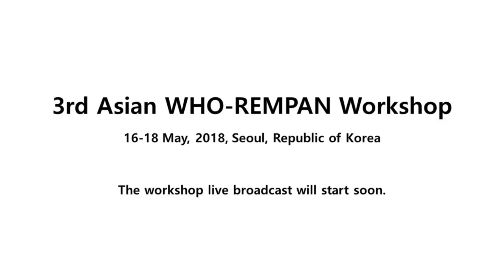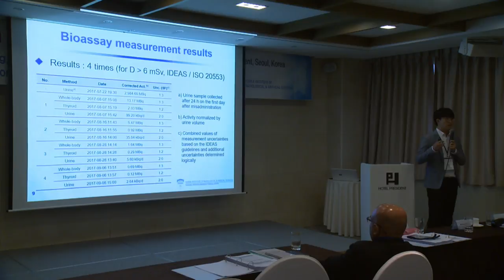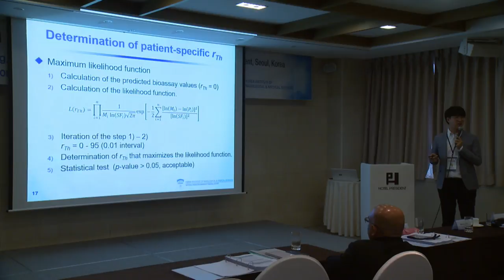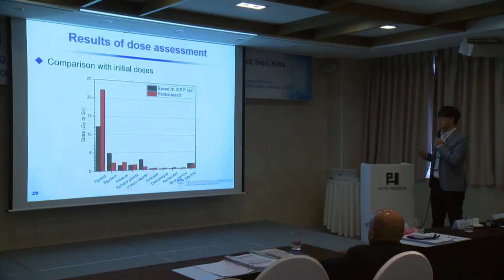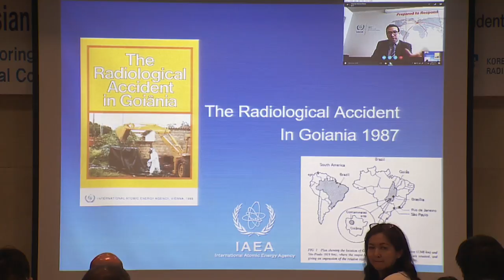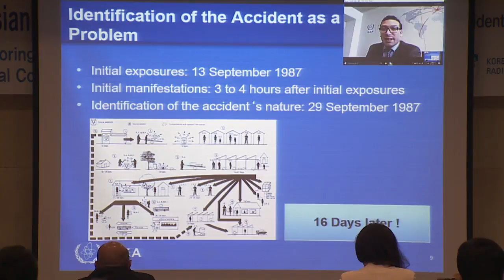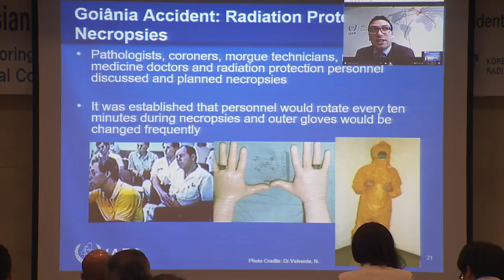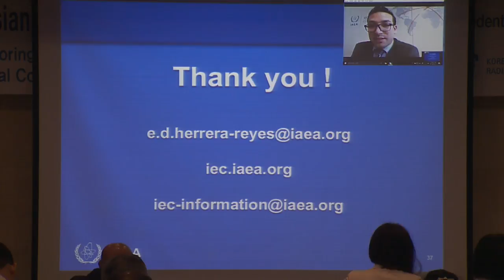(17 May-4)3rd Asian WHO-REMPAN Workshop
Venue: Hotel President, Seoul, Republic of Korea

Session 4. Case reports of the internal contamination accidents
- I-131 administration accident (Tae-eun Kwon, KIRAMS)
- Goiania radiological accident (Eduardo Daniel Herrera-Reyes, IAEA)